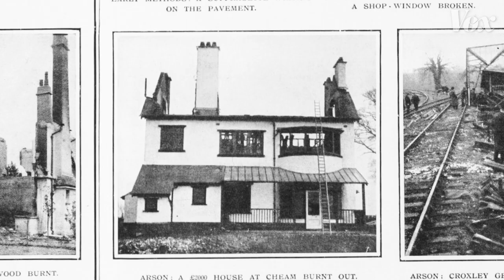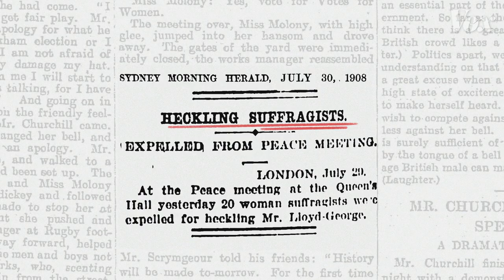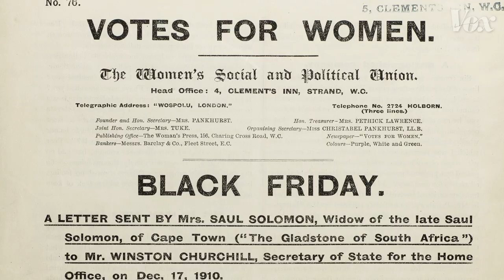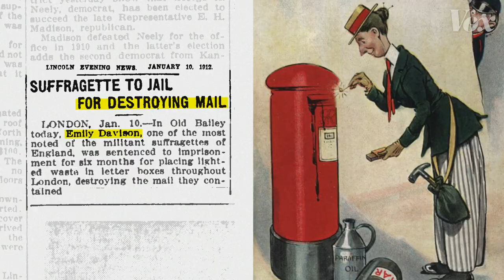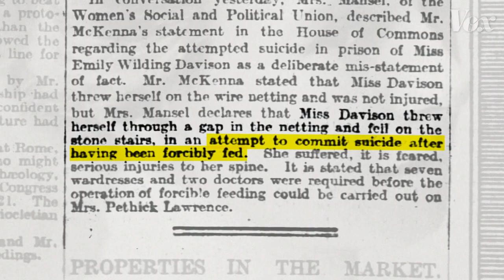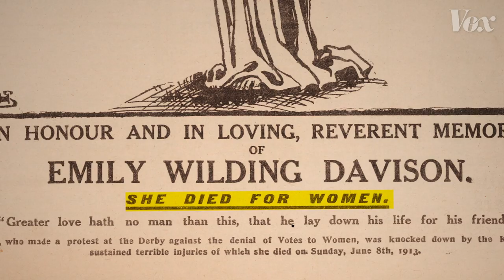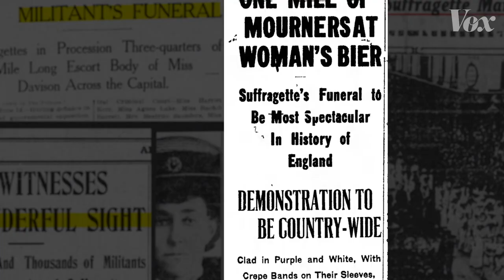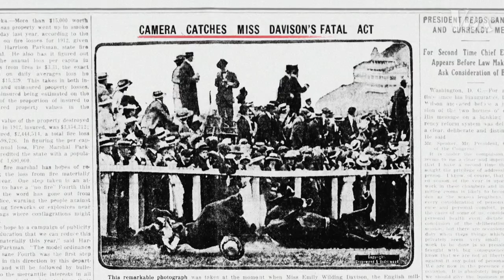The most notorious act of protest for women’s suffrage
In 1913, suffragette Emily Davison disrupted a major horse race in the name of winning British women the vote.

British suffragettes in the early 20th century used spectacle and drama to draw attention to their fight to win women the vote. They delivered public speeches, marched, displayed colorful banners, and got thrown in jail, all in an effort to pressure legislators to extend suffrage to women.

But after a violent clash with police in November 1910 — a day known as “Black Friday” — their tactics changed. They began committing random acts of property damage: smashing windows, setting fire to buildings, even destroying fine art on public display.

The most radical act of destruction came in 1913, when militant suffragette Emily Wilding Davison threw herself under King George V’s racehorse at a major public event. She died of her injuries and became a suffragette martyr.

Ultimately, her funeral procession ended up being one of the largest, and last, major demonstrations by the militant suffragettes. World War I interrupted their protests, and women over 30 won the vote in 1918, when the war ended.

If you or someone you know is considering self-harm, please seek help through the National Suicide Prevention Lifeline at 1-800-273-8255.

Note: The headline for this piece has been updated.
Previous title: How British suffragettes fought for the vote

Darkroom is a history and photography series that anchors each episode around a single image. Analyzing what the photo shows (or doesn't show) provides context that helps unravel a wider story.